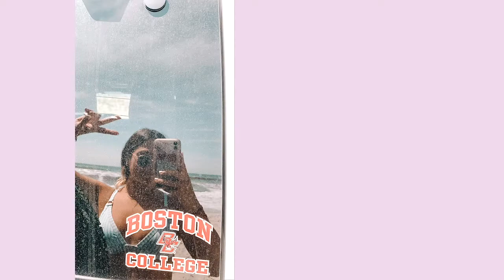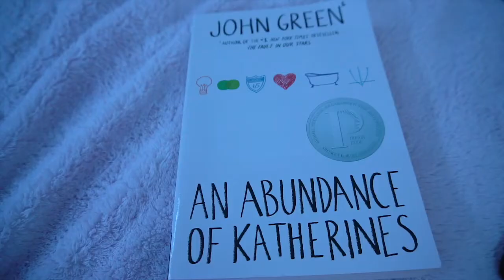A VLOG A DAY IN MAY- #1 // aesthetic quarantine morning routine + beach vlog 2020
Welcome to my "A VLOG A DAY IN MAY" series. I'm trying to post a vlog everyday for the rest of May!

Hii everyone!! My name is Francesca and I'm a 21 year old college grad living in NY. I post vlogs of my life including my time at college, my friends, things I love to do/ places I love to go, the transition from being a D1 soccer player to a full time NARP, and how I've been adjusting to post-grad life so far. Thanks so much xx !